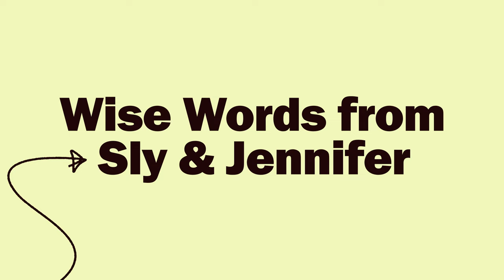Wise Words From Sylvester & Jennifer Stallone ✨ The Family Stallone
With their daughters in their 20s, Sly and Jennifer offer advice to their younger selves.

Catch up on Season 1 of The Family Stallone, streaming now on Paramount+. All 10 episodes of Season 2 drop on Wednesday, February 21st on Paramount+

There's no place like Stallone. Get to know Sly, Jennifer & their daughters in the new reality series.

Starring: Sylvester Stallone, Jennifer Flavin, Sophia Rose Stallone, Sistine Rose Stallone, Scarlet Rose Stallone